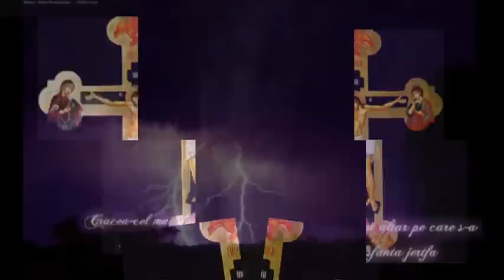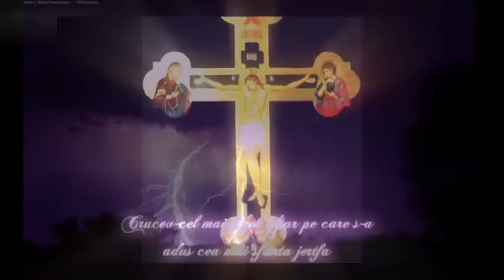Cantare inchinata Sfintei Cruci-Eugenia Marinescu